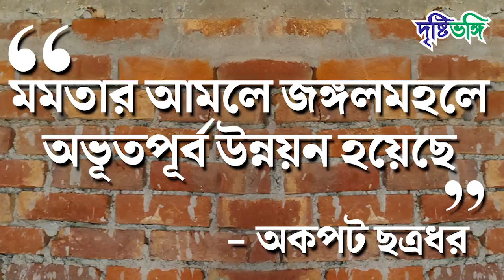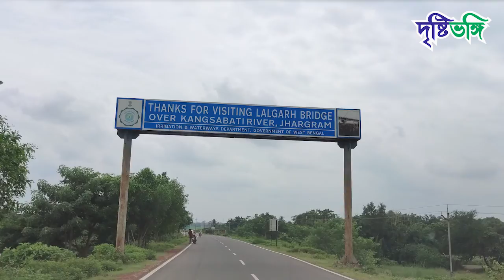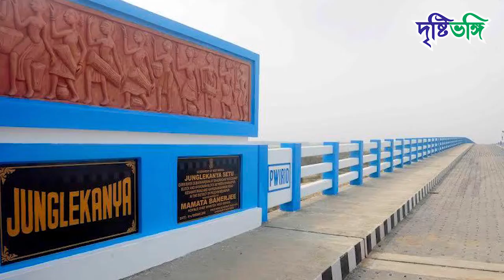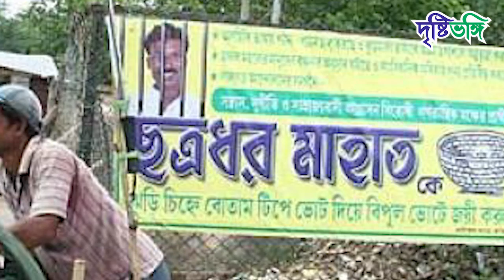এক্সক্লুসিভ ছত্রধর মাহাত | পর্ব ১ | Drishtibhongi | দৃষ্টিভঙ্গি